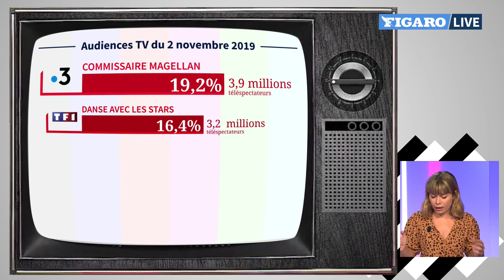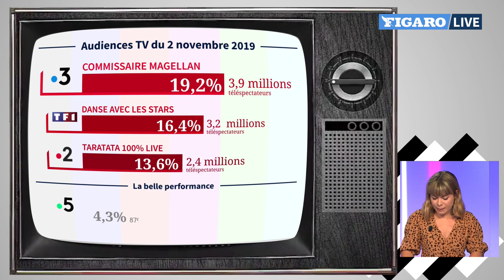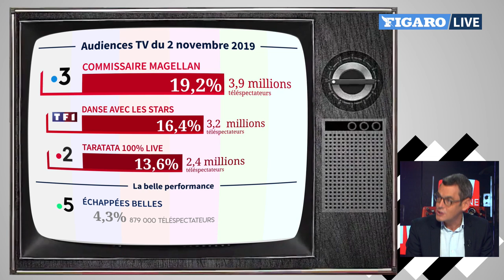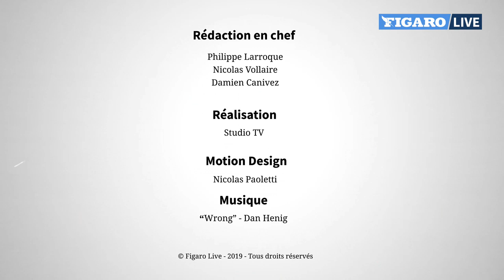Francis Letellier : « "Soir 3" me manque »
Le journaliste présente un nouveau numéro d’Audition publique ce lundi soir sur Public Sénat / LCP et Figaro Live. Invité du Buzz TV, il en profite pour se féliciter des audiences de son magazine Dimanche en politique sur France 3.